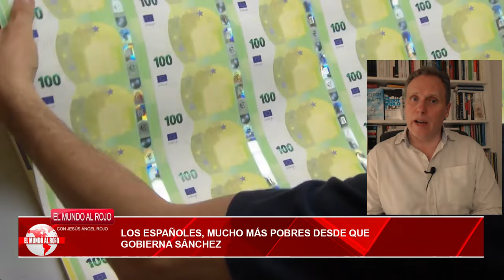🔴DANIEL LACALLE🔴 SÁNCHEZ UNA FABRICA DE CREAR POBRES: EL SOCIALISMO ES IGUAL A MISERIA🔴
Daniel Lacalle critica a Sánchez y habla sobre el impacto del socialismo en la economía. ¡No te pierdas este controvertido debate en Distrito TV!distritotv